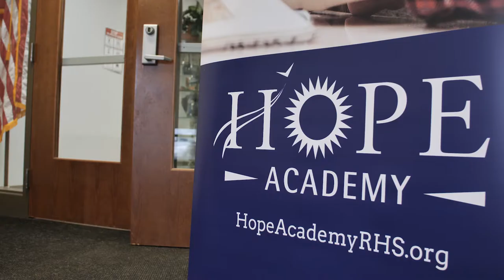Hope Academy, Indiana's Recovery High School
Hope Academy is a tuition-free, public charter high school that provides a safe, sober and challenging academic experience for Indy-area teens. Hear from the people who work behind the scenes and with the students to make Hope a truly special environment for sobriety and academic success.